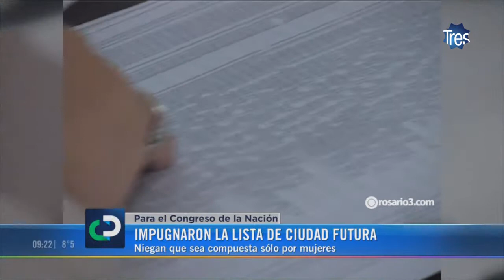Ciudad Futura recusará la impugnación de su lista femenina